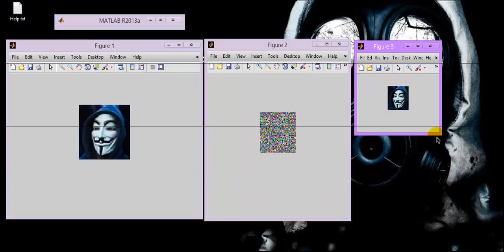DES Encryption Decryption for Data Text Pictures images with Matlab code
DES (Data Encryption Standard)
DES Encryption decryption algorithm
DATA= Text (ASCII or pictures)
program language: Matlab
coded by: th3 Mockingjay Hack3r